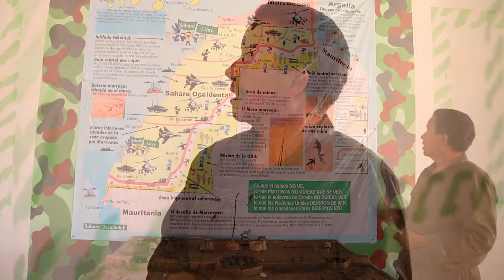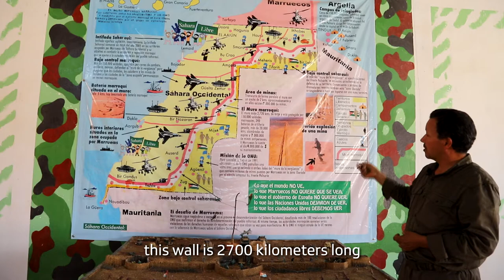The wall. Saharawi wound - Trailer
Ahmed lost a leg due to an anti-personnel mine, while he was grazing his camels. Fatimetu is just over 20 years old and works as a deminer near the wall that divides her country, Western Sahara. Mohamed explains the history of the barrier to the visitors of the Resistance Museum. Kadija lives of memories. She would like to return to her city, on the other side of the wall, but now she no longer hopes it. "The wall - Saharawi wound" is a documentary film by Fiorella Bendoni and Gilberto Mastromatteo, produced by the Ban Slout Larbi Association, under the patronage of the Italian section of Amnesty International and in collaboration with the Italian Association of Solidarity with the Saharawi people (Ansps) and the Italian parliamentary intergroup of friendship with the Saharawi people.